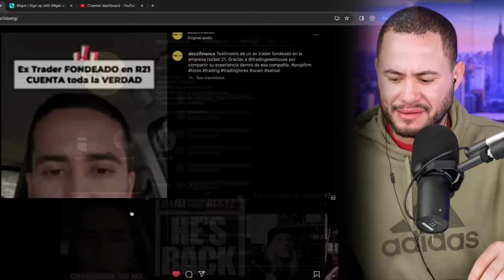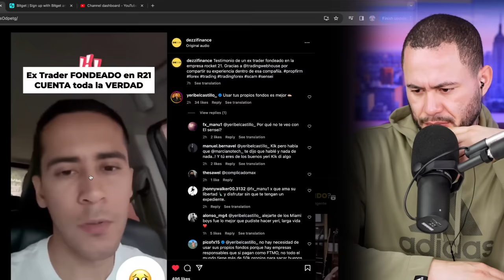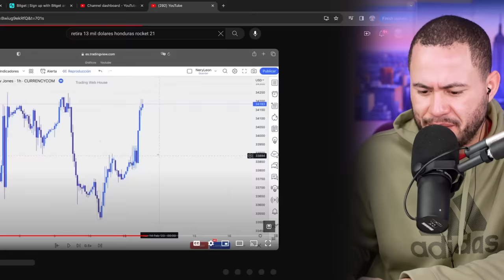EX-TRADER ROCKET 21 EL SENSEI ROMPE EL SILENCIO (REVELA LA VERDAD)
TRADER SE REVELAAAA